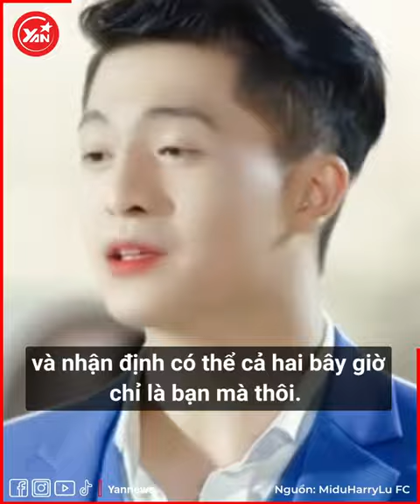Chiếc OTP Midu và Harry Lu vẫn khiến CĐM "quắn quéo" như ngày đầu